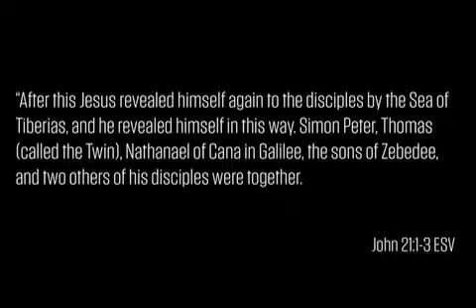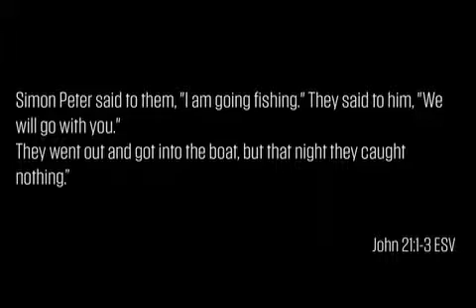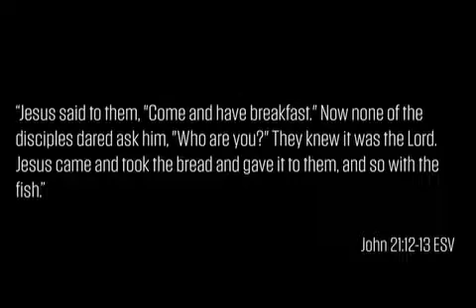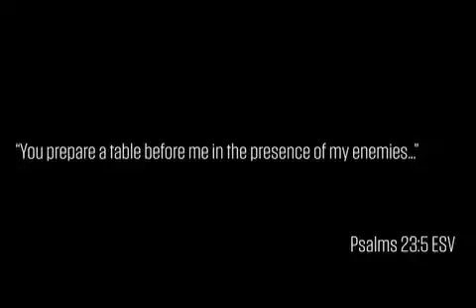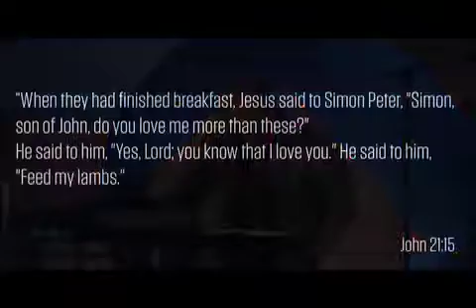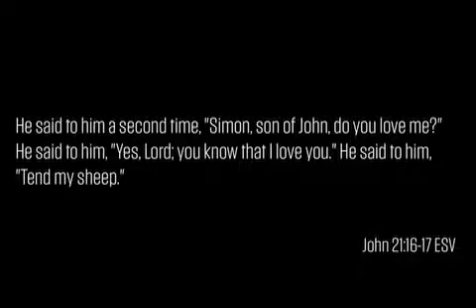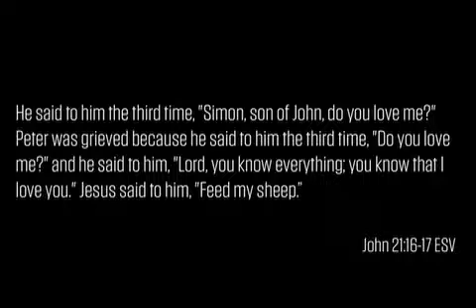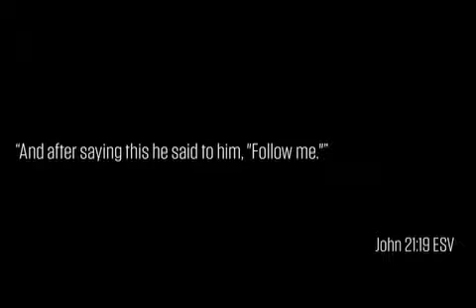MOVE 2017 TN2 Day 4 PM - Harrison Huxford